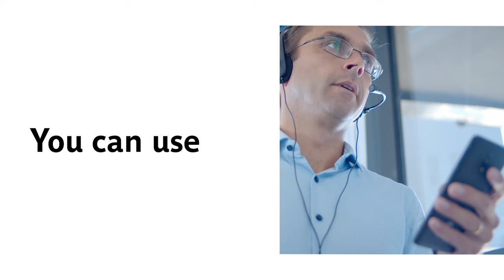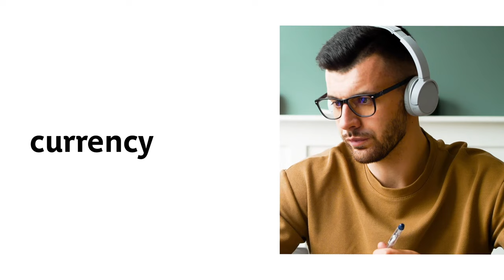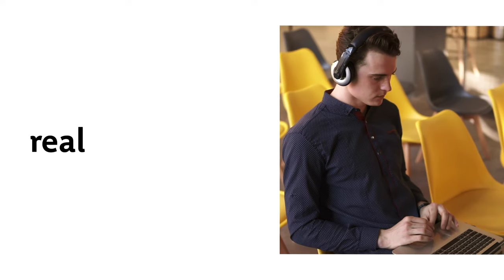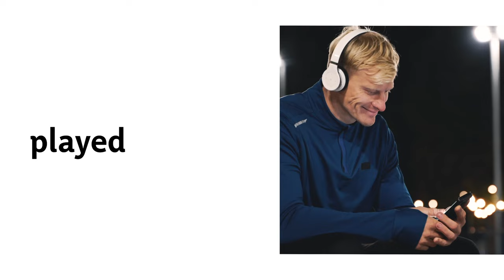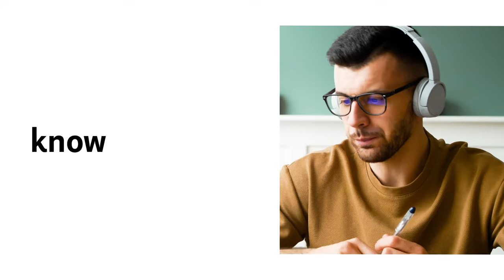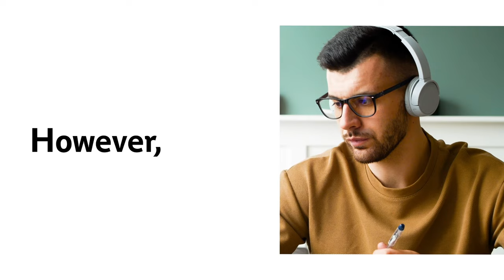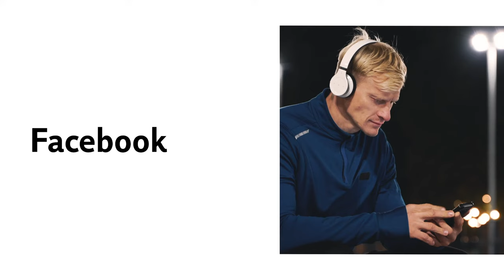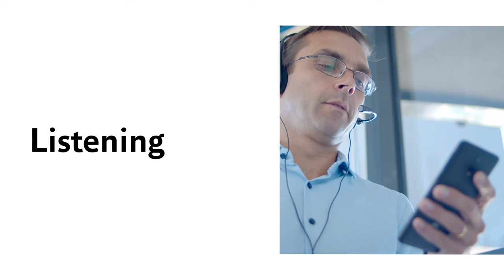English Listening Practice 🔴 Live 🔴